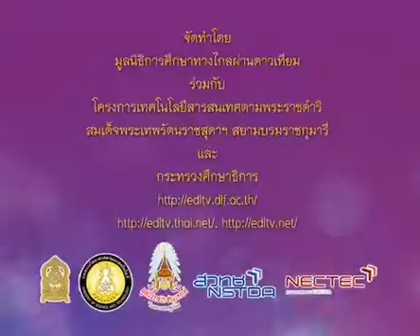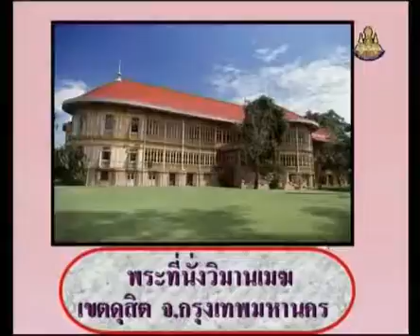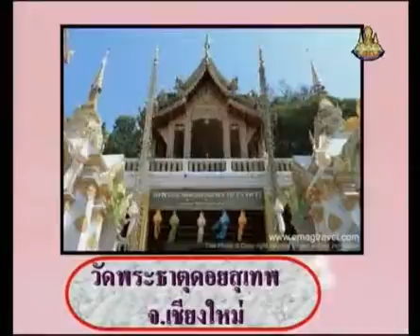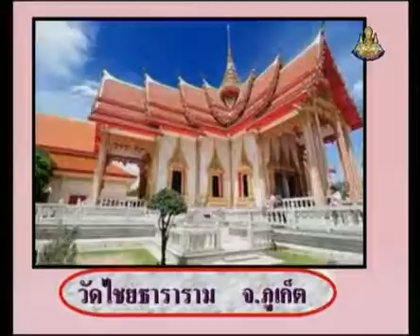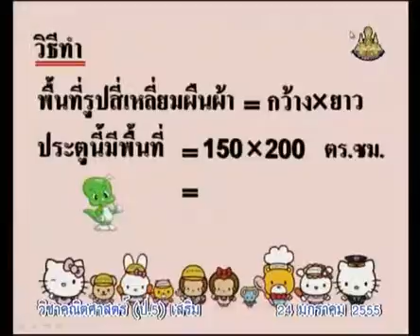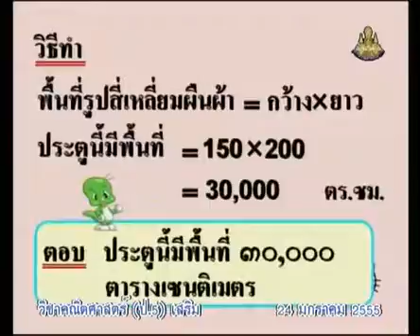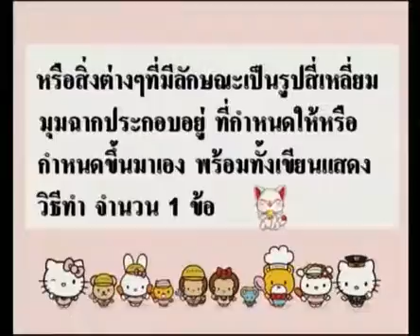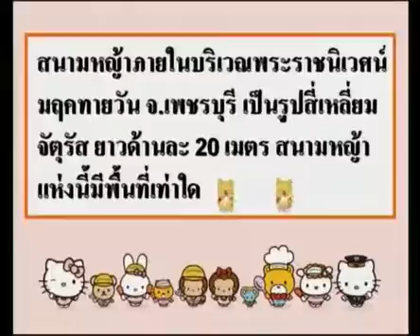510 P5maa 550124 C mathematicsp 5+คณิตศาสตร์ป 5